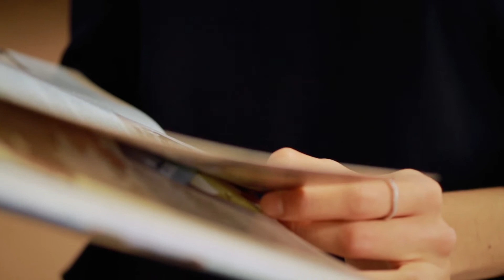Maestría en Ciencias de la Computación – Logra el éxito como lo hizo Jindrizka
Maestría en Ciencias de la Computación